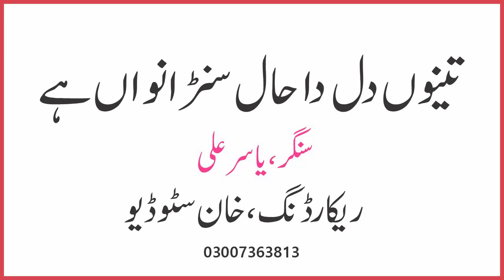Tenu Dil Da Hal - Singer Yasir Ali - New Saraiki Song - Best Songs 2021 - Khan Studio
Asalam,O,Alequm
Dosto,
1-Audio Editings Mixing Mastring
2-Video Shootings Editing Mixing
3-Naat Recordings Mixing Mastring
4-Tilawat E Quran E Pak Recordings
5-Noha Recordings Mixing Mastring
6-Qaseeda Recordings Mixing Mastring
7-Manqabat Recordings Mixing Mastring
8-Song Recordings Mixing Mastring
9-Speech Recordings Mixing Mastring
10-Voice Over Recordings Mixing Mastring
11-Youtubers Voice Recordings Mixing